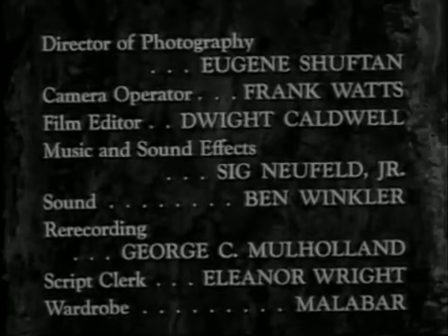Hawkeye and the Last of the Mohicans | The Promised Valley | S01 Ep19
A Tuscarawas brave tries to start a war between his people and the white men.